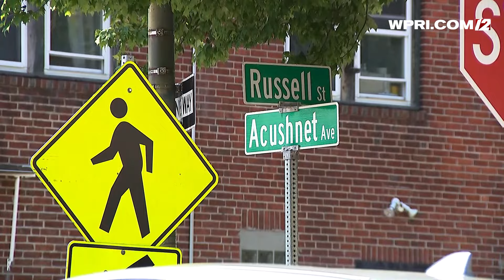Video Now: Police say 6 people were shot near New Bedford park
An investigation is underway after six people were hurt in a shooting overnight in New Bedford. Police said they responded to the area of Monte Park on Acushnet Avenue around 1 a.m. Monday and found three adults with gunshot wounds.